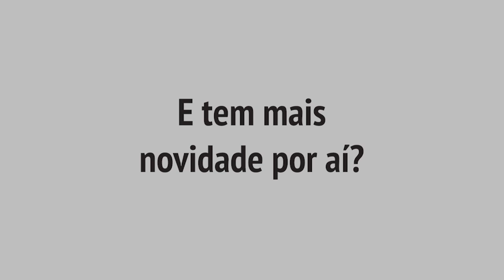Acompanhando a produção da Farra Bier na Nossa Fábrica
Olá amigos do Breja Maníacos! Passamos 1 dia em Guapimirim, onde fica a Nossa Fábrica, cervejaria que a Farra Bier está produzindo as suas cervejas.
Conversamos com o Sócio da Farra, o Fabrizio, que explicou as vantagens da troca de cervejaria, além de falar sobre os novos rótulos e o que está por vir!
Cheers!!!
Colaboradores: @raphaelbaez @rnevesrj @fabiorouberte @zeaugustobr